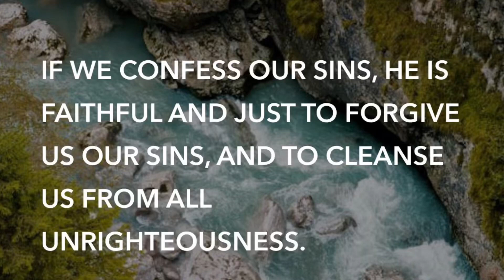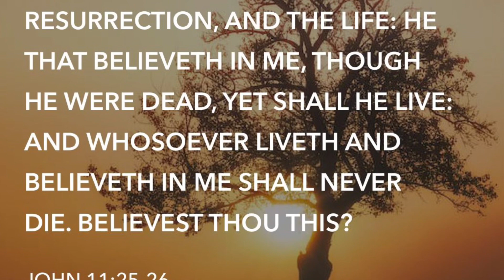Zach Williams - Plan For Me (Live) ~ Asheville, NC ~ 2024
Cherokee Center
Thomas Wolfe Auditorium